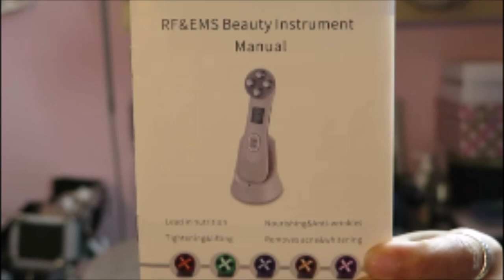Elimine as Rugas e Melasma Com Radio / Jovem de Novo - Minha vida na Suiça